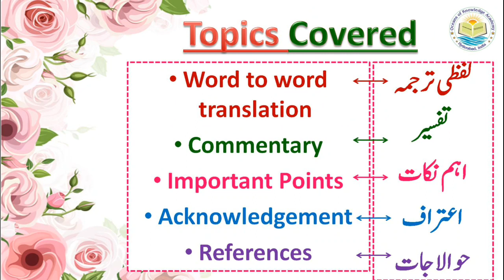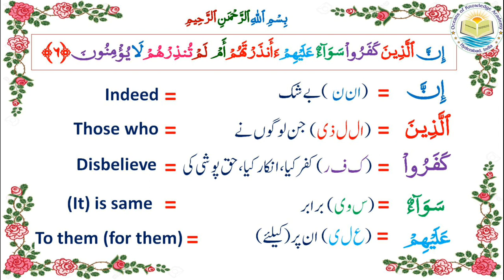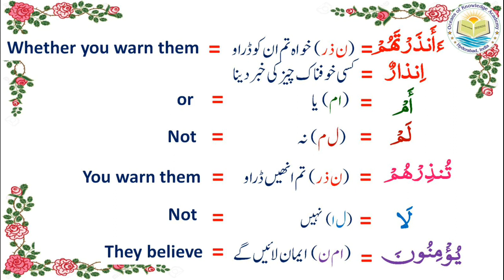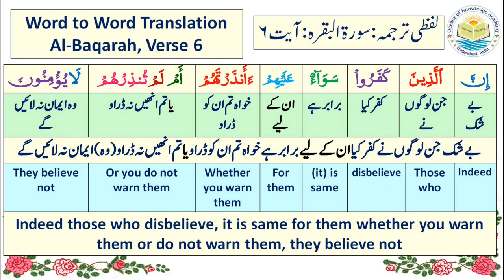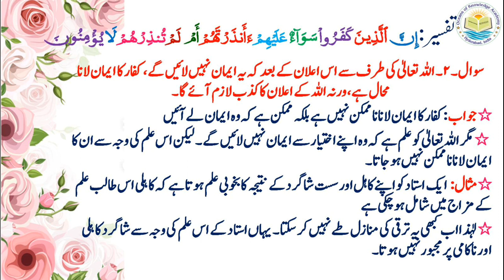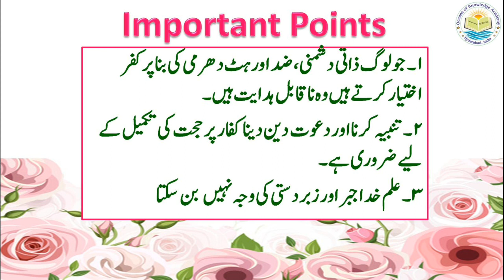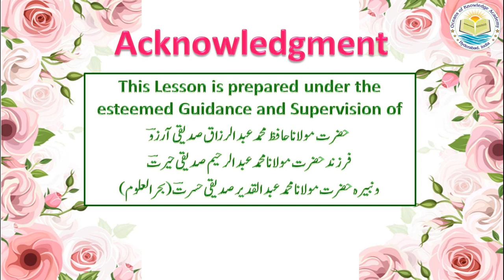Tafseer e Quran [2.Al-Baqarah, Verse 6 (Lesson No:2.10)]|Dr. Quddusa Sultana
Word to word Urdu/English translation and explanation/Commentary of the Quran, Chapter 2 (Al-Baqarah), Verse 6, is provided in this lesson